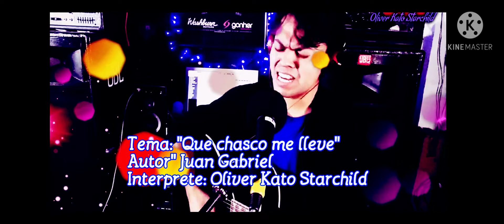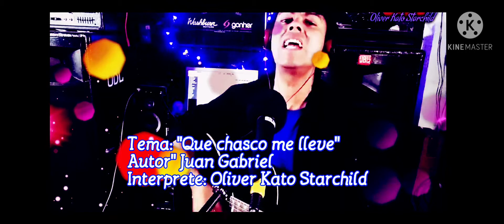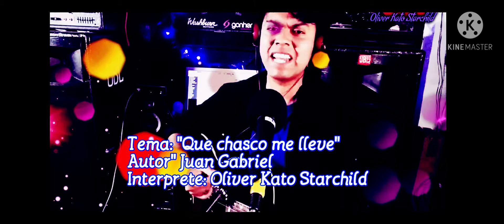Que chasco me llevé (cover) - Oliver Kato Starchild